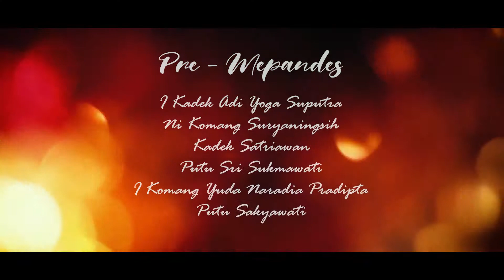Pre-Mepandes (Yoga & Saudara)